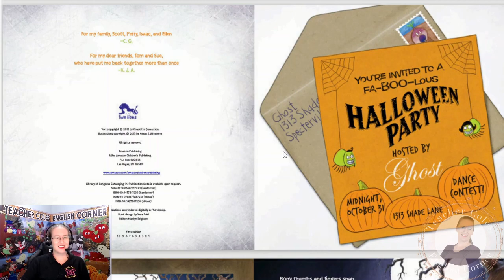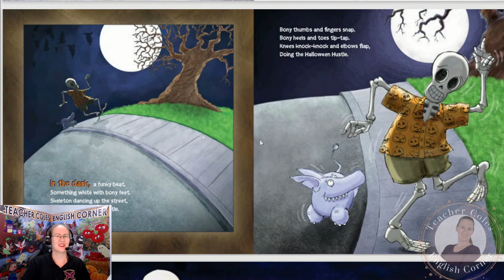Halloween Hustle - Story Time with Teacher Cole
Story Time with Teacher Cole
This week's story is:
Halloween Hustle
Written by Charlotte Gunnufson
Illustrated by Kevan J Atteberry
Tuesday 10/12/2021 @6pm (GMT+8)

I am Teacher Cole and I am your host for Story Time with Teacher Cole!

As we get closer to October 31stI will be reading some fun Halloween stories for the kids to enjoy. So, join me this Tuesday as I read an interesting skeleton and how he likes to hustle!

I own the Facebook Group Teacher Coles English Corner where we share fun stories, successes, resources, ask questions, and give advice on everything from Homeschooling to Virtual/Distance Learning to teaching our children after school at home.